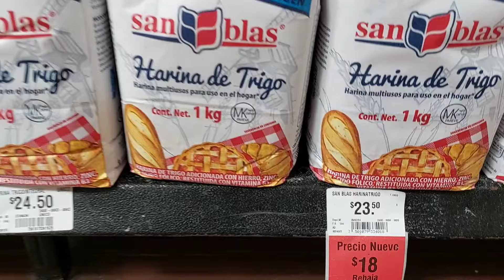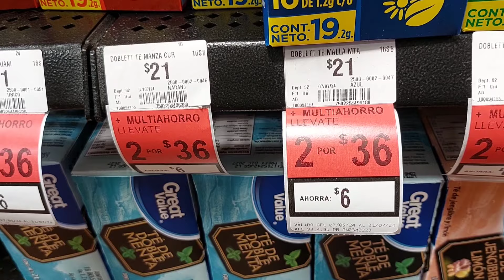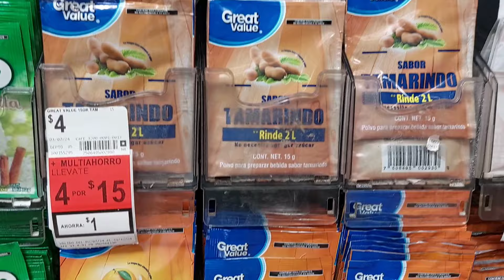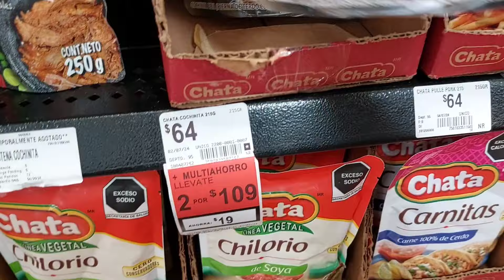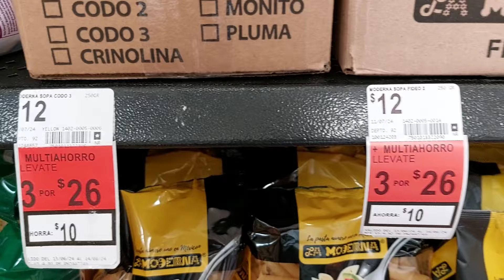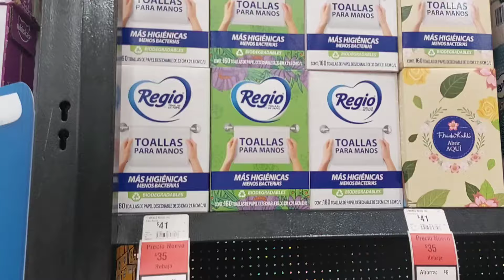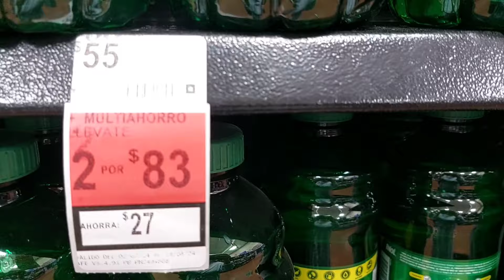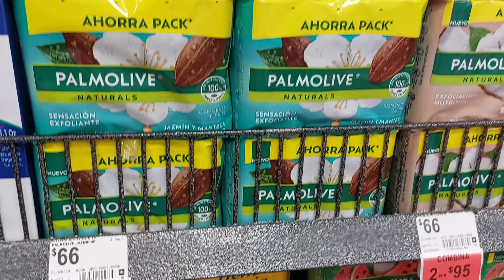RECORRIDO DE OFERTAS EN WALMART